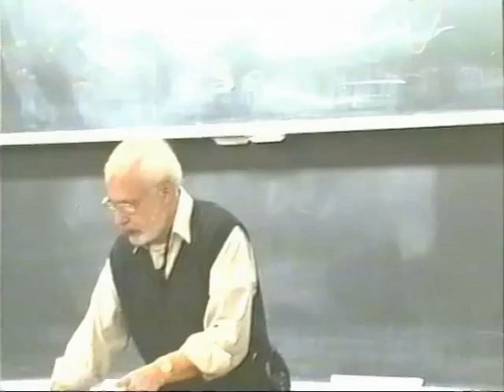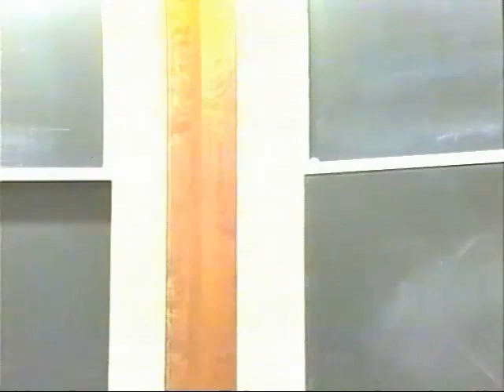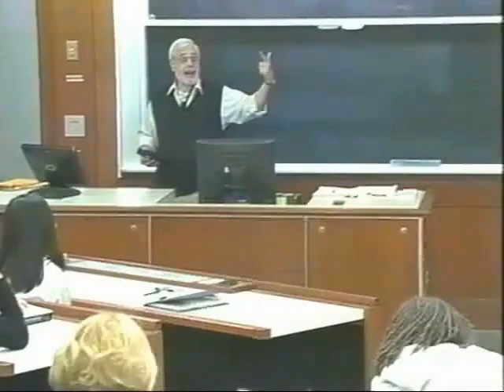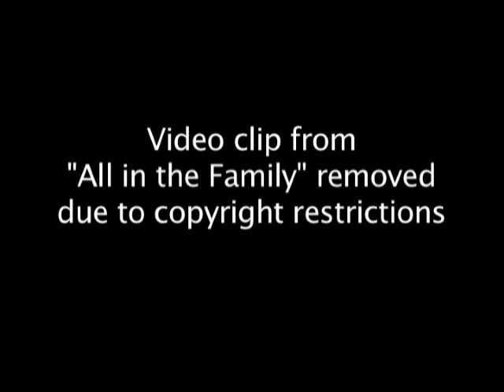Class 18: TV Genres | MIT 21L.432 Understanding Television, Spring 2008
Class 18: TV Genres
Instructor: David Thorburn